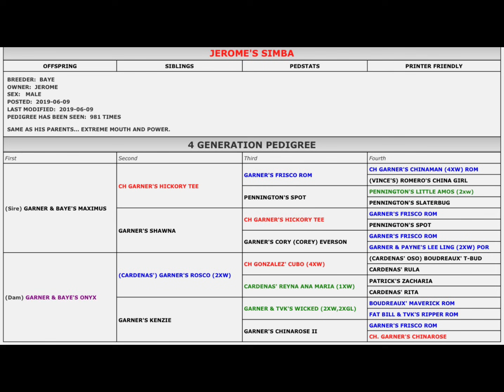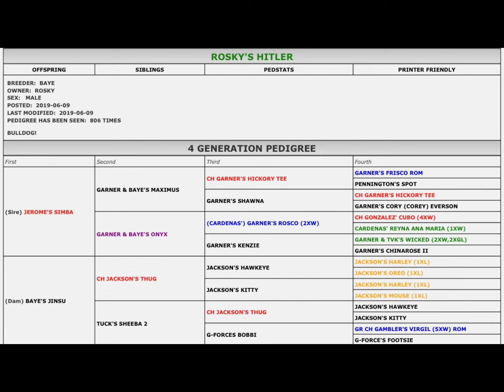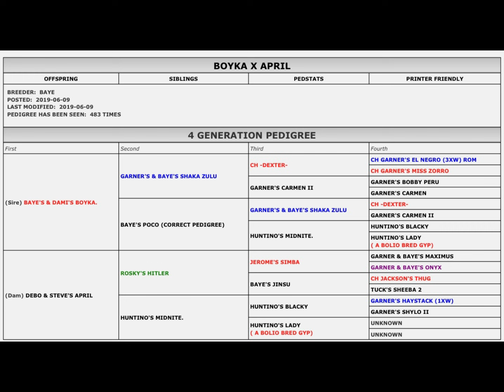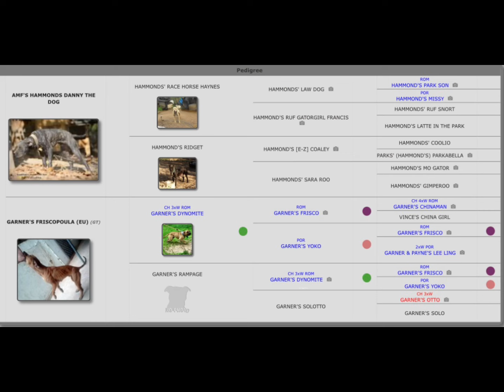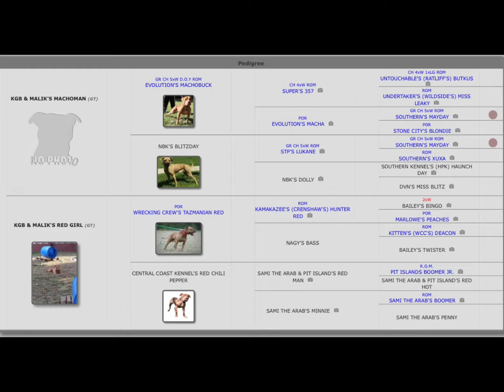BAYE BRED DOGS:The Eli Influence in Nigeria